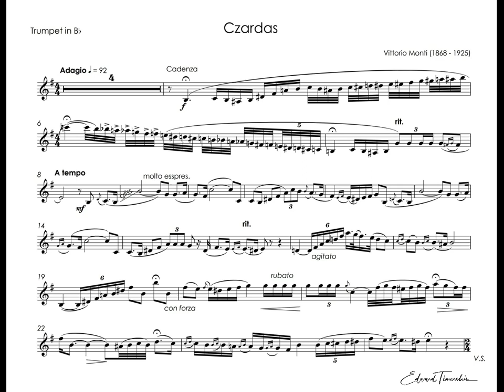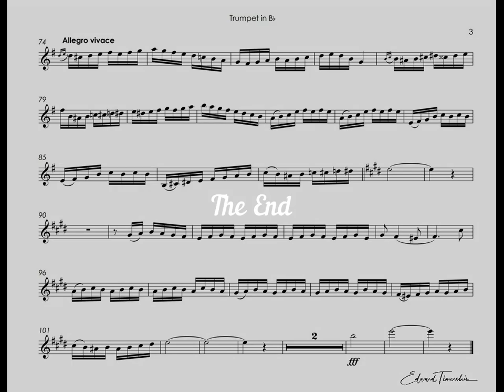V. Monti - Czardas - Rafael Mendez trumpet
Vittorio Monti (1868—1922) - Czardas (Csárdás)
Rafael Mendez - trumpet

Витторио Монти (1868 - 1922) - Чардаш
Рафаэль Мендес - труба